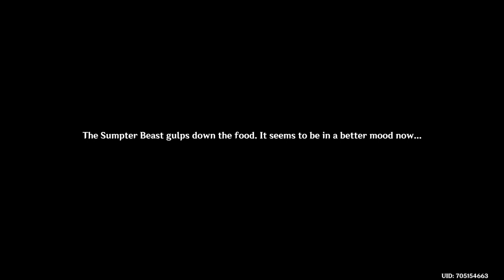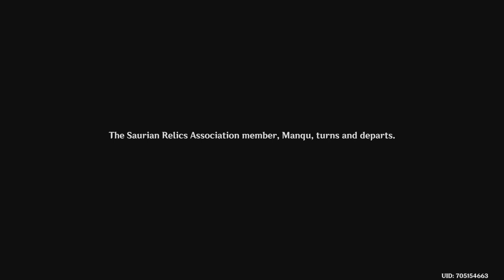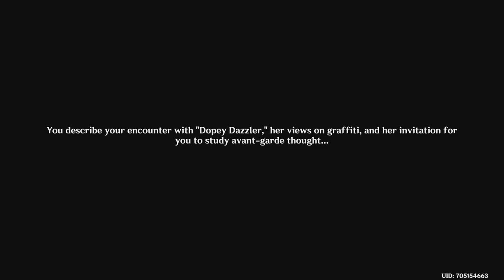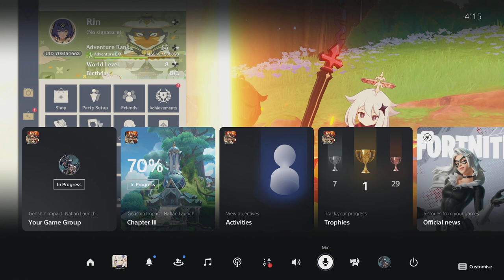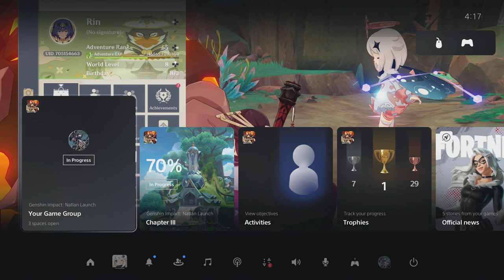GENSHIN IMPACT | GAMEPLAY #30